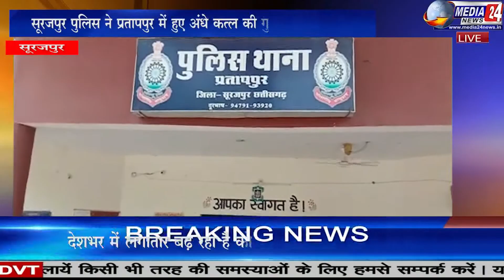surajpur : वाहन बुकिंग कर आरोपिओं ने किया था ड्राइवर की हत्या , अंधे क़त्ल की खुलासा